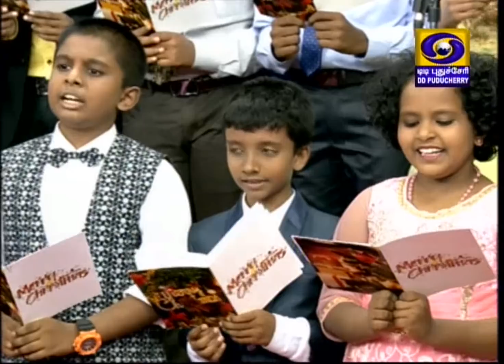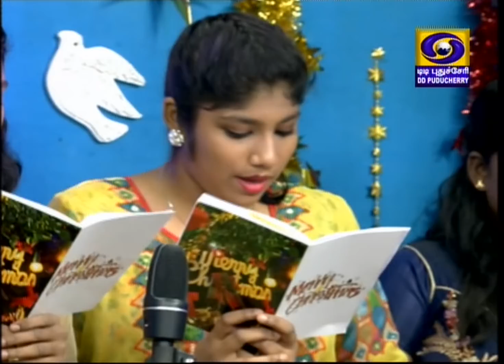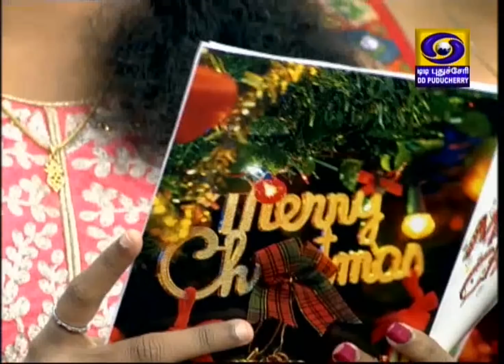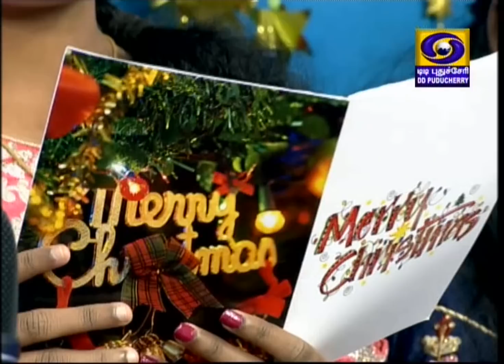CHRISTMAS ANTHEM'S (25-12-2018)